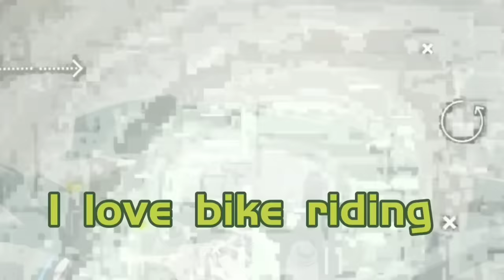প্রাঙ্ক করতে গিয়ে টুম্পা অজ্ঞান হয়ে গেল 🥺 | Rana Chowdhury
Welcome to ' Rana Chowdhury ' Youtube Channel.I am Rana Chowdhury.You will get from my channel some moment of my life.I love to capture my videos.Some time i do travelvlog to share with you.I am a bike rider.I love to ride bike.If you like my videos please subscribe my YouTube channel and press the bell icon.